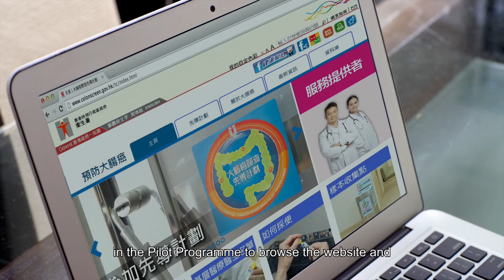Video: Frequently Asked Questions